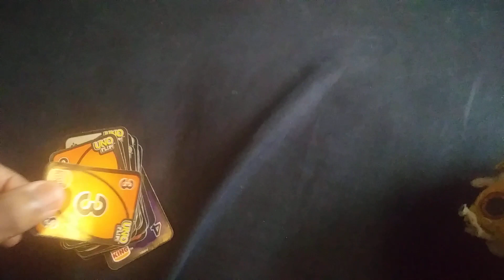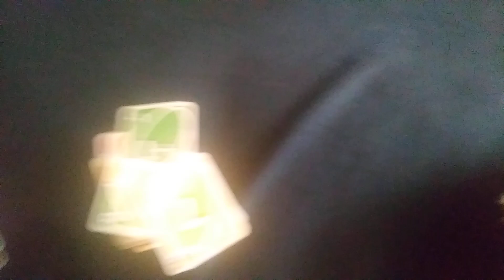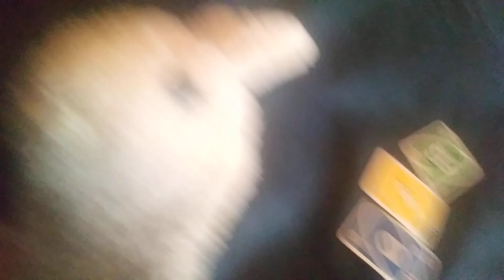uno senson 3 round 2 #1 (Richard wins) #2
wow guys Richard wins but is part 2 tomorrow we got more action